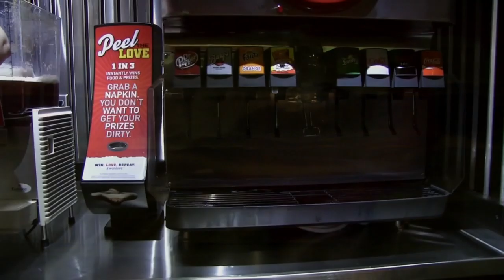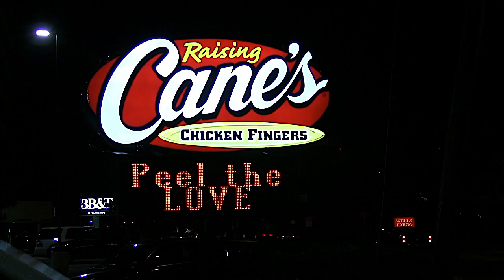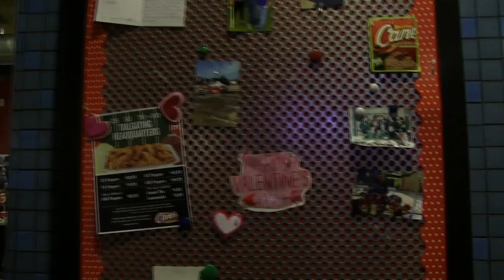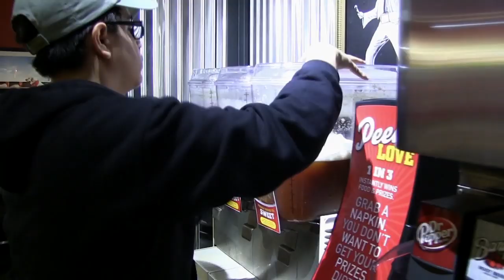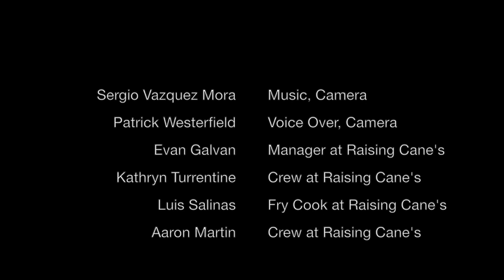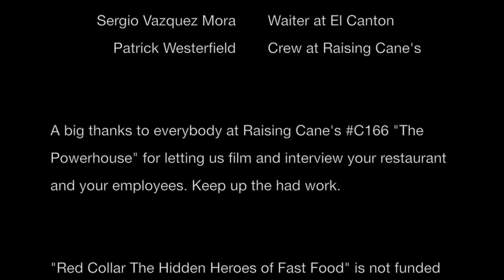RED COLLAR DOCUMENTARY [High School 2016]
Westerfield & Vazquez

This is a documentary we did in High School, it was an amazing experience. It gave us great insight into the lives of people who work in the fast food industry.

I also composed the music for this documentary, which was my first time composing something with an electric guitar. It was so fun and I loved it so much!